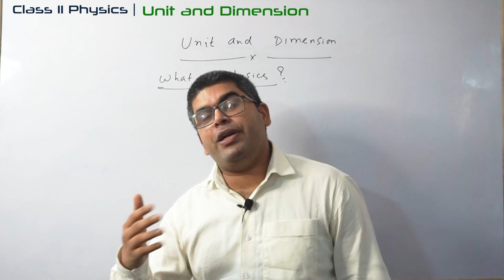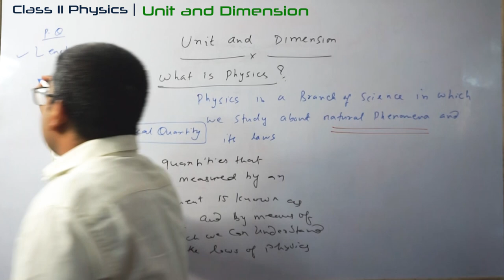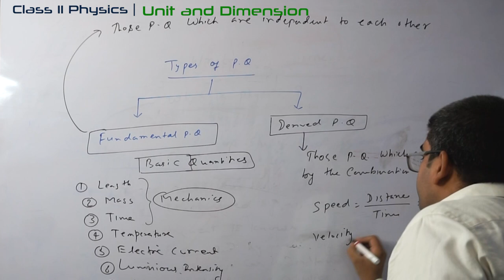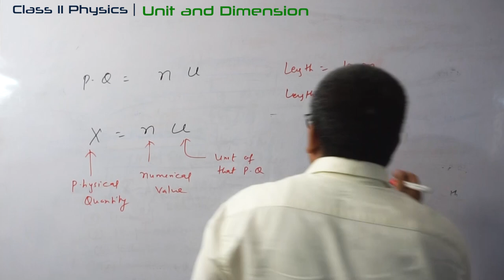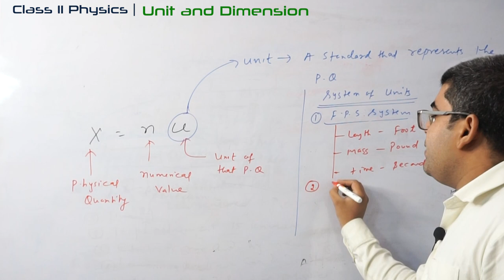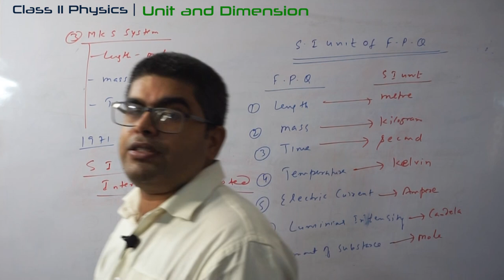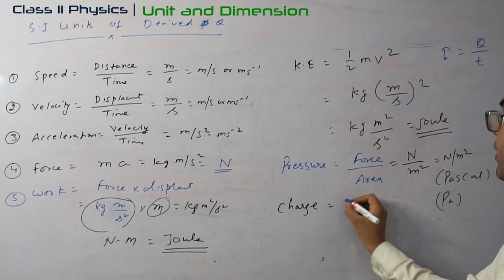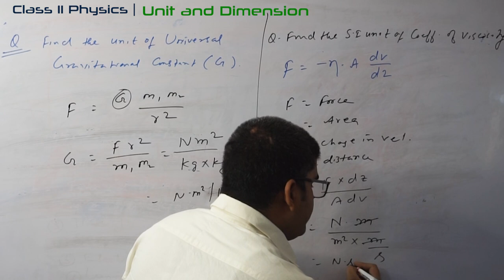Unit and Dimension | Class 11 | Lecture-1 Physics | Er. Manish Pandey